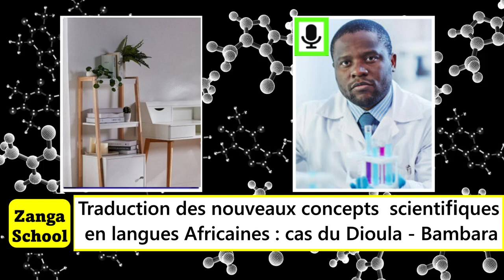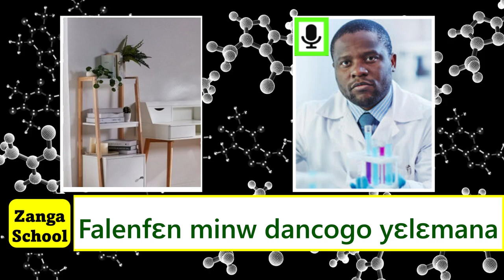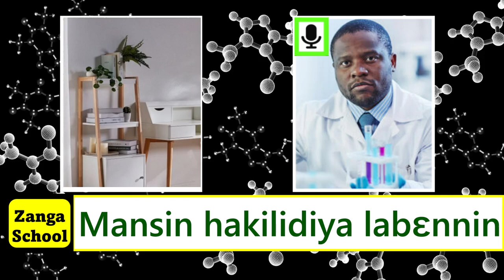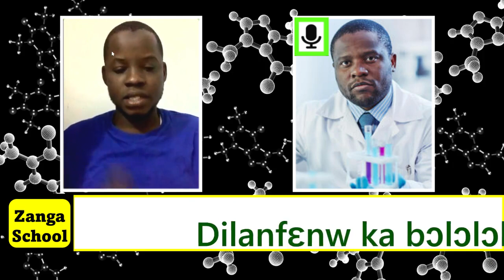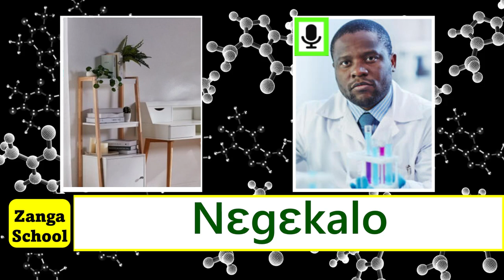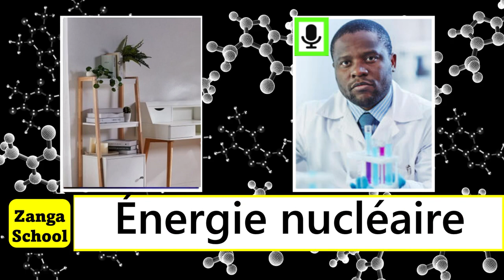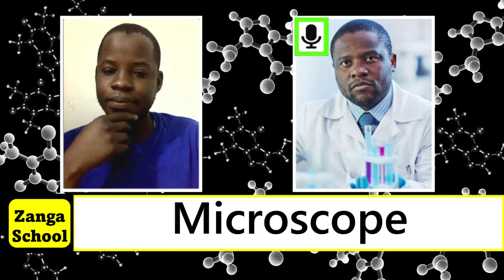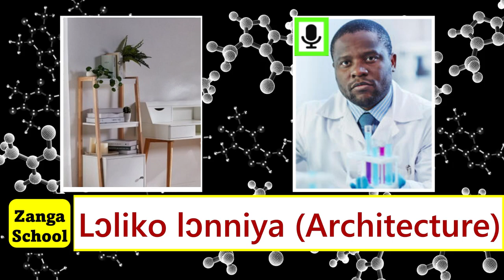Traduction des nouveaux concepts scientifiques en langues Africaines| Dioula - Bambara| Zanga School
Ou parlez-vous déjà assez bien une langue africaine et vous voulez apprendre à la lire et à l'ecrire correctement ?

★彡 Soutenez notre initiative avec ▓░500 FCFA ▓░ 1 Euro ▓░ 1 Dollar ▓░ pour que nous puissions recruter beaucoup plus d'enseignants et de spécialistes de nos langues maternelles.彡★
𝗣𝗮𝗿 𝗢𝗿𝗮𝗻𝗴𝗲 𝗺𝗼𝗻𝗲𝘆 / 𝗦𝗮𝗻𝗸

Mots de Références
Ces expressions scientifiques et les documents scientifiques peuvent-ils etre traduit en dioula:
rechauffement climatique, espece aquatiques, espece en voix de disparition, organisme genetiquement modifié, cyber securité,
robotic, communication sans fil, intelligence artificielle, internet des objets
satellite, recherche spaciale, extra-terrestre, energie nucléaire, microscope, microbilogie, chirurgie, obésité, coma, architecture, gaz carbonique